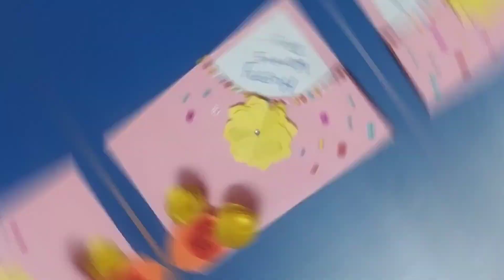how to make women's day greeting Card at home ||easy and simple greeting Card by priya art creations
Hey guys welcome back to my youtube channel so today I am going to show you the woman's day greeting for all the woman's thanks for supporting and take caring of us so this greeting Card is for all the woman's in our earth so let's make it

once again happy woman's day ❤️❤️❤️❤️❤️

priya art creations|greeting Card for women's day|woman's day greeting Card|women's day|greeting Card